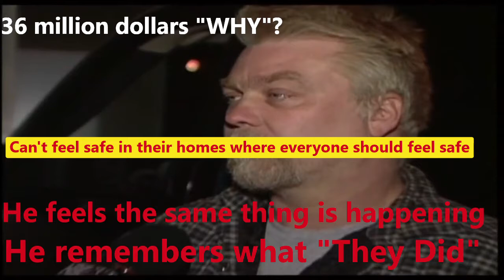Did they watch this & use against him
Rare news interview .Did they see this and maybe use things against him .Did Steven say something without knowing  it?  That may have helped in his conviction?

Foul Play Web site   foulplay.site  The  Biggest Library of Research needs  .FOIAs and All documents and  Trail Transcribes, Pictures, all your research needs. A one stop knowledge bank  No one has this but Foul Play "Were TEAM means everything. "